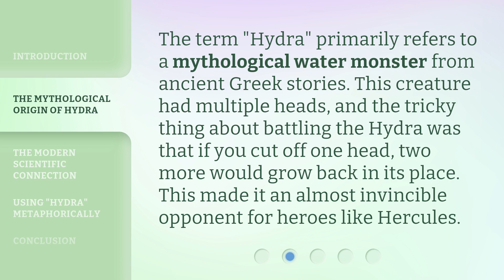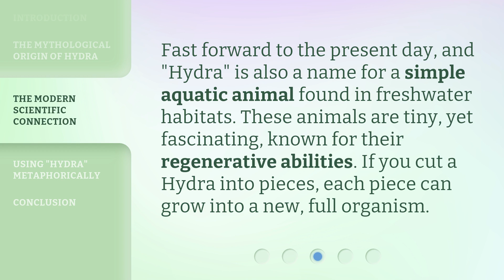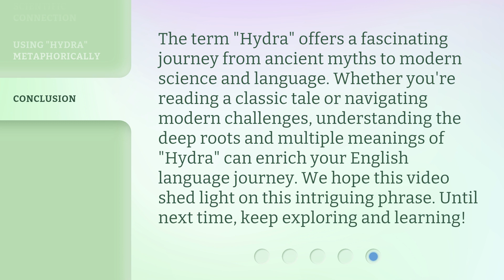Understanding the Phrase "Hydra"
Unraveling the Mystery: Understanding the Phrase 'Hydra' • Discover the hidden meaning behind the enigmatic phrase 'Hydra' and delve into its fascinating origins and significance in this captivating video.

00:00 • Introduction - Understanding the Phrase "Hydra"
00:26 • The Mythological Origin of Hydra
00:52 • The Modern Scientific Connection
01:17 • Using "Hydra" Metaphorically